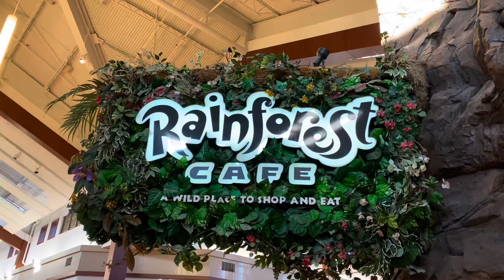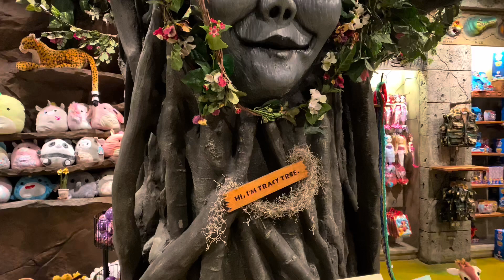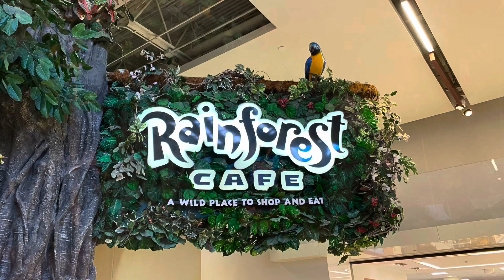Animatronics at Rainforest café (6-22-22)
Which animatronic was your favorite? Answer down in the comments!￼